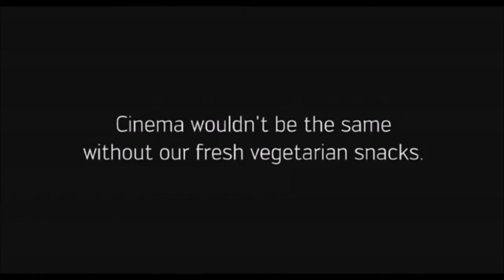TOP 5 Brilliant Funny Commercials #3 👀